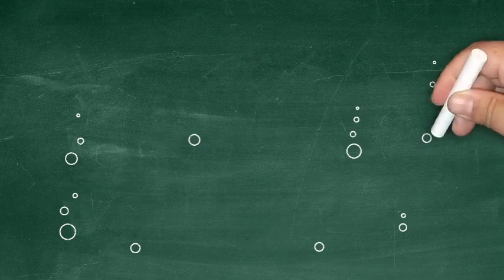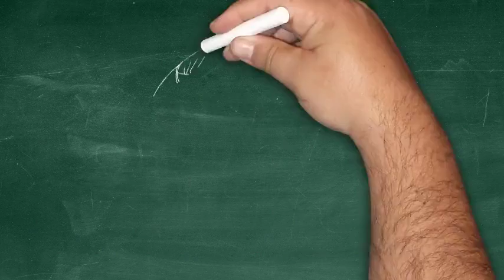Under the Ocean - Book Trailer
When three siblings spend a night in their parents caravan, they expected some fun and adventure, but instead, the night takes a dangerous twist as they find themselves hurled from the cliffs of Stingray Bay and into a sub-sea mission they could never have imagined.